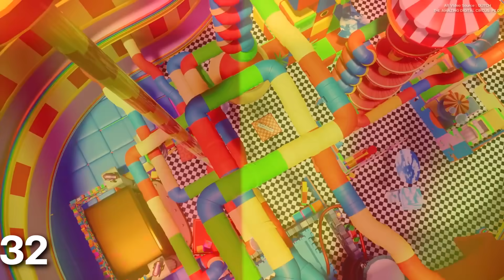32 ความลับ THE AMAZING DIGITAL CIRCUS โรงละครโลกจำลอง ทฤษฎีทางออก 👁️ | สรุปเนื้อเรื่อง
00:00 วิเคราะห์ความลับฉากต่อฉาก
5:00 เดอะวอย์
10:00 ทางออก
17:00 บทสรุป

คลิปวิเคราะห์ฉากต่อฉาก เนื้อเรื่อง
In this video is analysis the story of  THE AMAZING DIGITAL CIRCUS: PILOT
All Video Source from @GLITCH